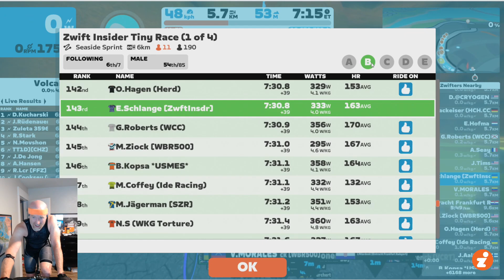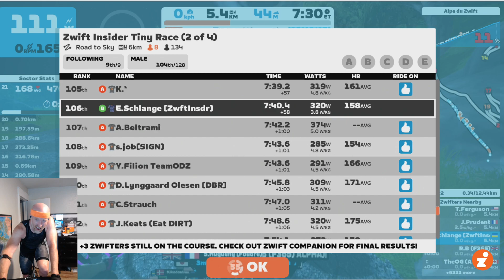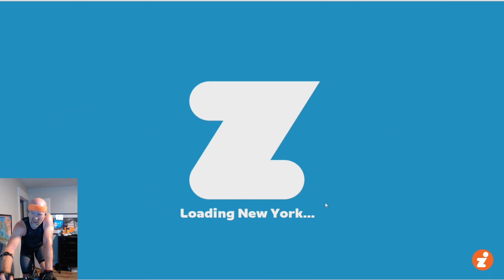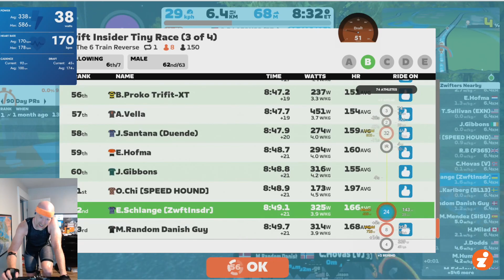Zwift Insider Tiny Races (B) - with Pack Dynamics v4!